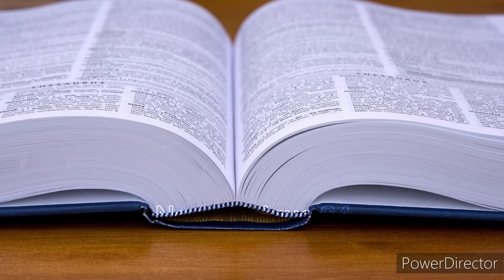The Cambridge Dictionary defines gender differently.@newsunique24